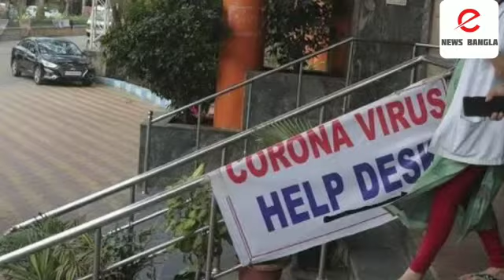এবার রাজস্থানে মিলল করোনা ভাইরাস